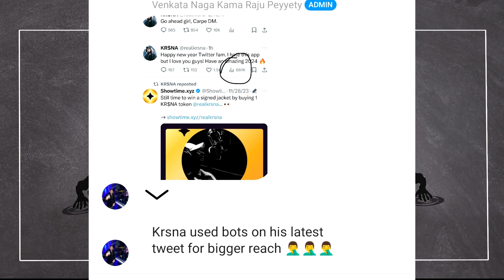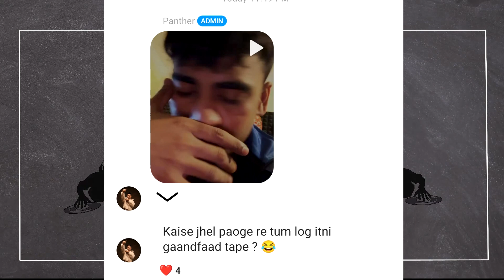kr$na Using BOTS ? Emiway's 'W' song COPY ? Kalam Ink with UK07 Rider | Panther Mixtape HYPE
►SONGS LINK